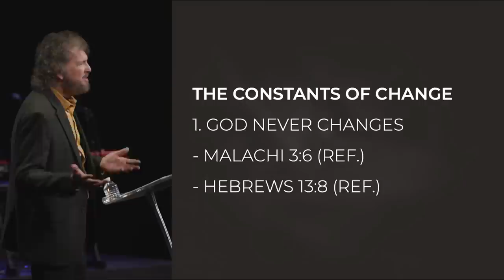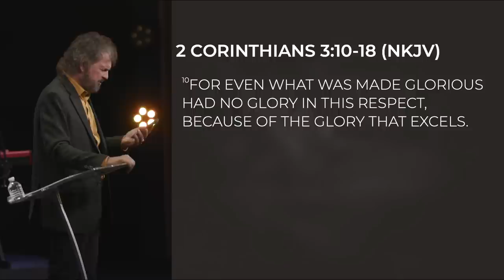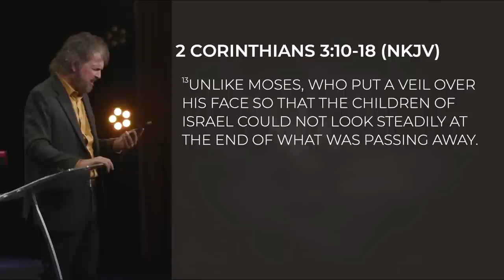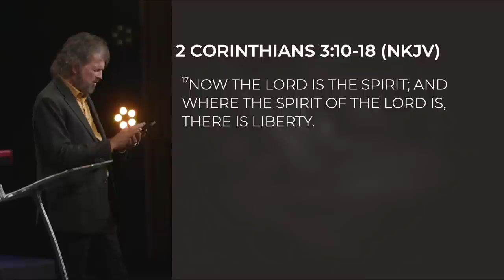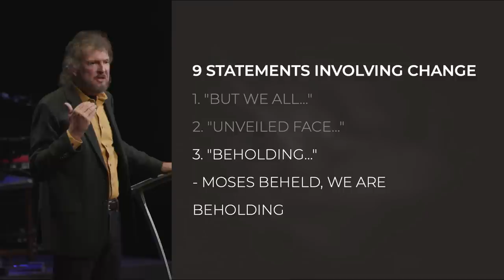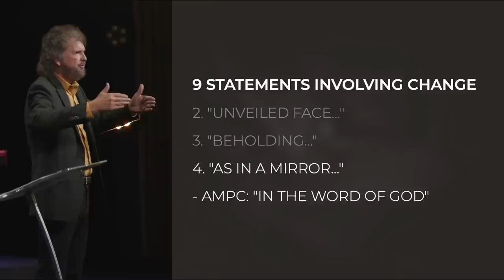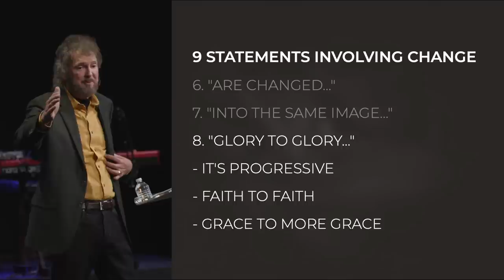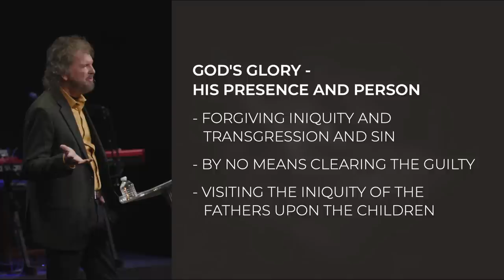Being Transformed | Part 2 | The Constants of Change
A supernatural change occurs within us after we make Jesus the Lord of our lives. This change is an ongoing process that takes place when we yield to God and allow Him to change us. Everyone and everything changes, but God never does.

Duane and Sue Sheriff are the Senior and Founding Pastors of Victory Life Church, a multi-campus church which is headquartered in Durant, Oklahoma. Pastor Duane is an author and speaker who travels around the world speaking at conferences, churches, as well as Charis Bible College. Duane Sheriff Ministries has been responsible for promoting the Word of God and helping people develop a personal relationship with Jesus.